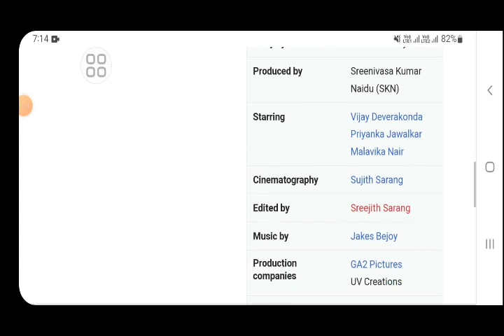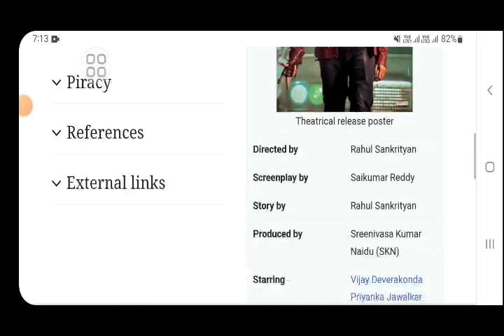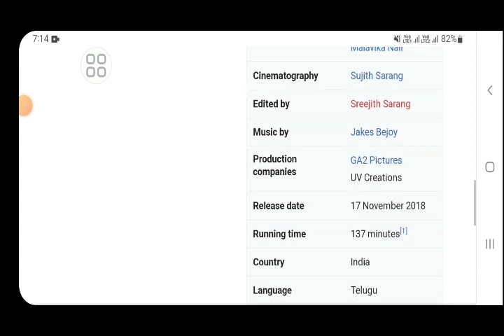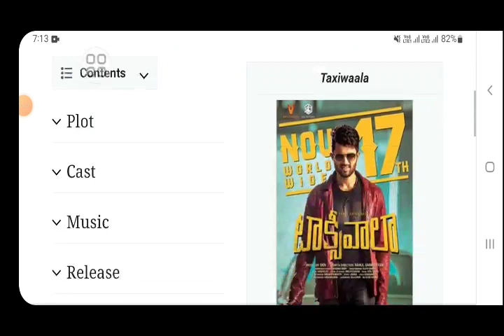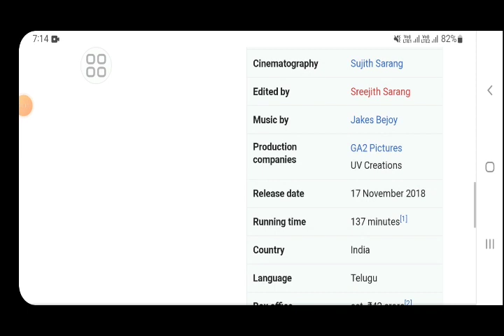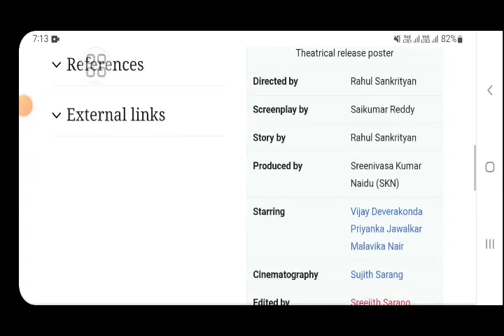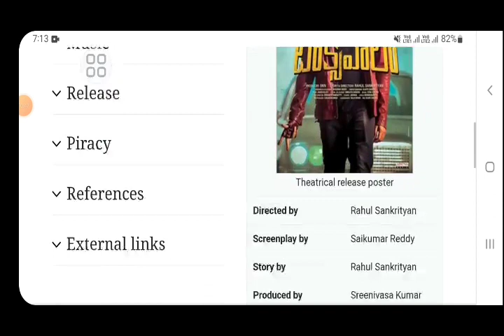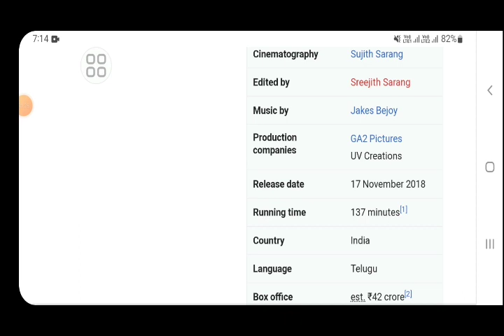Taxiwala vijay deverkonda movie hindi fact and story |south Indian movies |explained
In this video we will tell you about fact and review of movie taxiwala